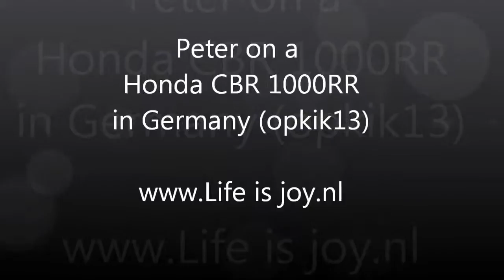Opkiktoer 2013 Peter on a Honda CBR 1000RR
Tags: Enjoy fun off-road motorcycle allroad snow rock gravel tenere yamaha ktm dirtbike Camping Park world climbing canyon highway steep descent great views overtaking possible people motorbike minded giving space possible around the world RTW coast to coast CTC reis om de wereld motorcycle motorbike motor motorfiets adventure avontuur extreme travel rally stunt holliday vakantie travel offroad off road crash accident Robert Pirsig Ted Simons Ewan McGregor Charley Boorman long way down himalaya the alps alpen dolomites dolomieten karpaten balkan gebergte sun rain snow monuments nature culture fun happy service maintenance troubleshooting manual youtube zen art relex life is joy lifeisjoy enjoy East Great Britain Scotland England Isle of Man Netherlands Nederland Holland Germany Switserland Austria Italy Hungary Roemenia Bulgaria Turkey Iran Pakistan India Nepal Greece Spain Belgium France Monaco Portugal Luxemburg Amsterdam London Berlin Rome Budapest Istanbull Tabriz Esfahan Bam Yazd NEW New Nieuw Next Fast Slow Foreign Book News Magazine Story Worldmap Google Earth Mapking Mapmanager Vito Flat Tyre Renault Mercedes Fiat amazing apologize must see crazy madness Yamaha YZF R1 Kawasaki KLR650 BMW R1200GS R1200R R1200RS R1200RT R1200S R1150GS Adventure R1150R Rockster R1150RS R1150RT R1200C K1200R K1200S Honda Pan European Africa Twin XR650L XR600R Triump Tiger Ducatie Multistrada Aprilia tuono factory Harley Davidson HD Buell Suzuki V-strom SV1000 Europe Azia America USA Australia Middle East Great BMW R1200GS R1200R R1200RS R1200RT R1200S R1150GS Adventure R1150R Rockster R1150RS R1150RT R1200C K1200R K1200S Honda Pan European Africa Twin XR650L XR600R Triump Tiger Ducatie Multistrada Aprilia tuono factory stella alpina highest drivable mountain Europe